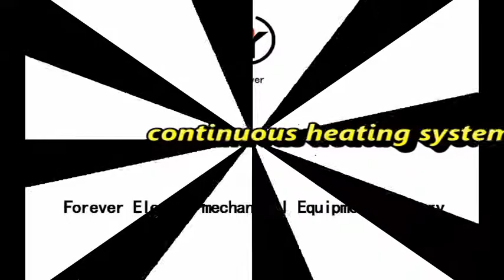continuous heating system